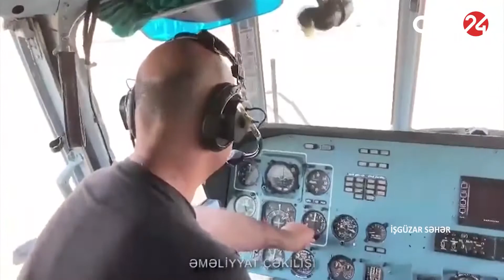İşgüzar Səhər 05 07 2021 2-ci hissə